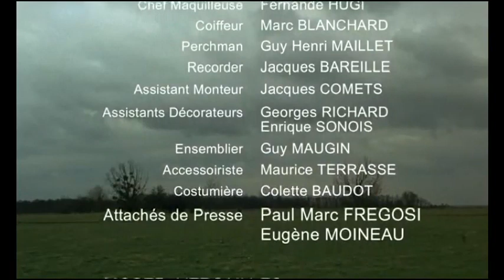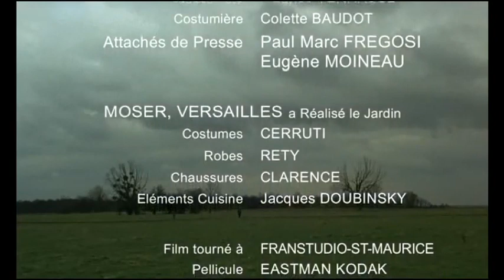Louis de Funès - Jo - Film complet en français - 1971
Antoine Brisebard, auteur comique à succès, est victime de Jo, un maître-chanteur qui menace de dévoiler les origines familiales douteuses de sa femme, une actrice célèbre. Résolu à se débarrasser de lui, Brisebard prétexte l'écriture d'une pièce policière afin de recueillir les ingrédients du crime parfait auprès d'un ami avocat.
Malheureusement, lorsque le maître-chanteur vient chercher la somme d'argent exigée, le plan de Brisebard ne se déroule pas comme prévu. À peine l'encaisseur éliminé (par accident, Brisebard n'ayant pas eu le courage de lui tirer dessus), les visiteurs les plus farfelus se succèdent dans sa maison : une dame tenace, exerçant le métier d'agent immobilier, accompagnée d'un couple excentrique d'acheteurs britanniques potentiels, une gouvernante émotive, une amie délaissée par son mari, un entrepreneur particulièrement consciencieux ayant récemment installé une gloriette offerte par Sylvie Brisebard à son mari à l'occasion de sa fête.
Brisebard a alors l'idée de dissimuler le cadavre encombrant dans les fondations de la gloriette, mais celle-ci s'avère bien plus fragile que ce qui était annoncé par l'entrepreneur, et il devient alors indispensable de cacher le corps ailleurs. Survient alors l'inspecteur Ducros qui ne tarde pas à révéler que Jo a été retrouvé assassiné loin du domicile des Brisebard. Antoine se demande alors qui il a bien pu tuer et devra dépenser des trésors d'ingéniosité pour dissimuler le corps aux yeux de la police et de tous les personnages qui vont et viennent dans la maison